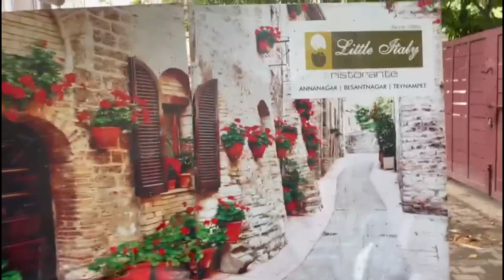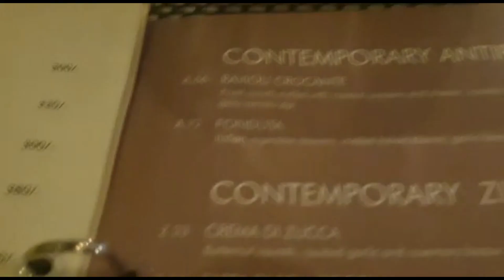Restaurant Review in Primss Vlog/ Italian, Mexican Cuisine Rusiparthu yepadi irukunun sollalam /